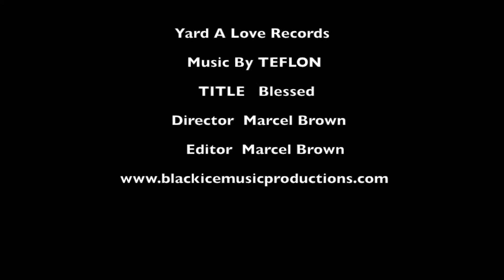TEFLON | Blessed (Official HD Video)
(Black Ice Productions)